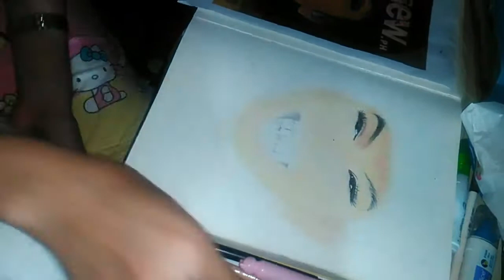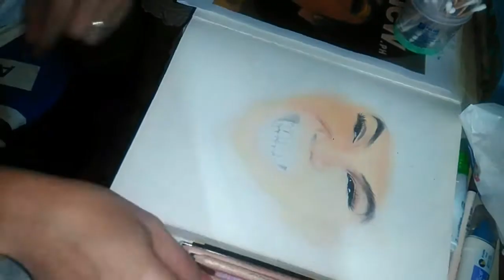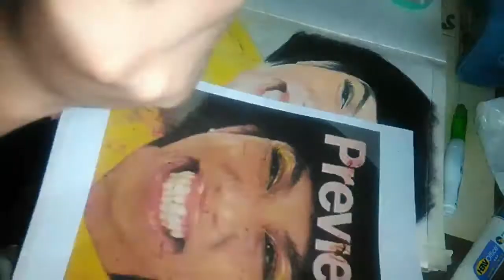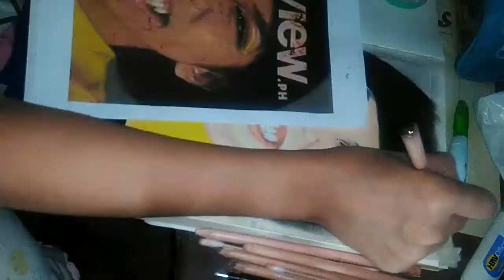(Vlogger) | Charmane Oduca | YoNamz Arte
Isa sa pinakapaborito kong vlogger si mimiyuuuh. Sana ma appreciate niya ito. Isa ako sa mga abangers ng mga vlogs mo.